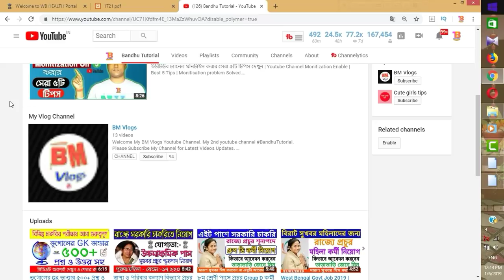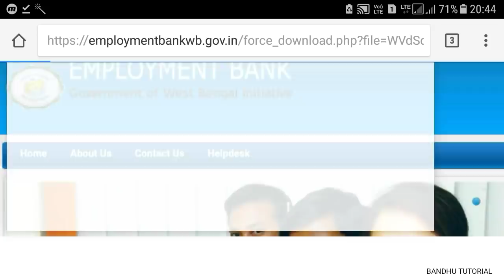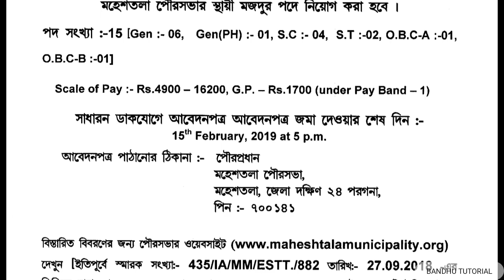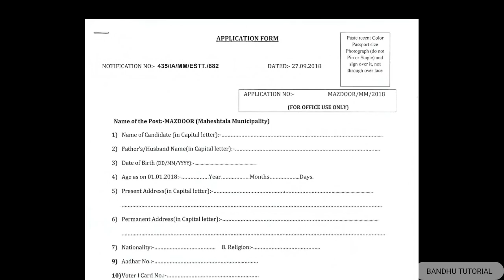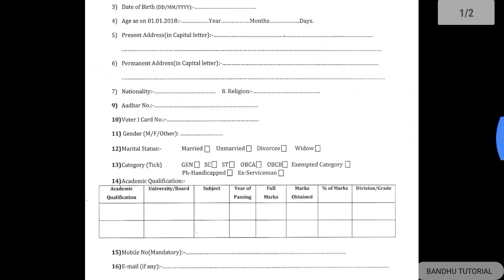Employment Bank -র মাধ্যমে Group D কর্মী নিয়োগ | West Bengal Govt Jobs 2019 | 8th Pass Job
Employment Bank -র মাধ্যমে Group D কর্মী নিয়োগ | West Bengal Govt Jobs 2019 | 8th Pass Job, Maheshtala Municipality Recruitment 2019.